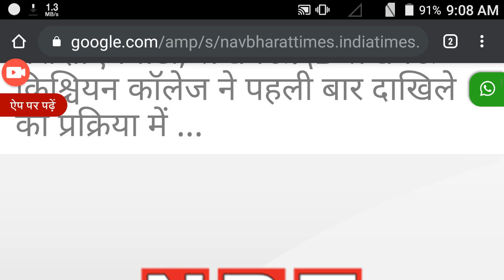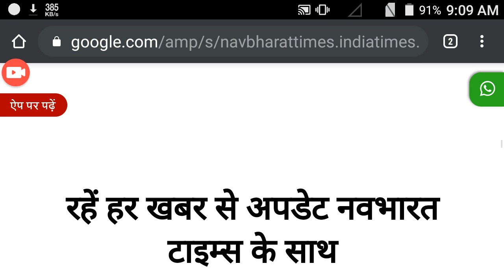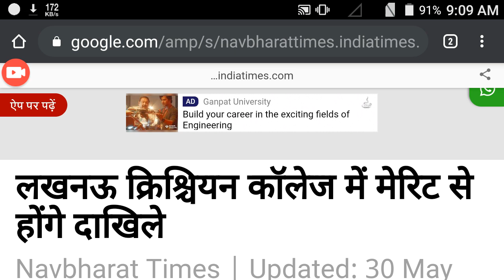christian college lucknow admission 2020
christian college lucknow admission,
lucknow christian degree college,
lucknow christian college golaganj lucknow

shia pg college lucknow,
shia pg college llb admission 2020,
shia pg college nakhas lucknow,
shia pg college online form

kkc college lucknow,
kkc degree college lucknow,
kkc college in lucknow,
jnpg college kkc lucknow

it college lucknow admission,
it college lucknow admission 2020,
it college lucknow entrance exam,
it college lucknow aura 2020